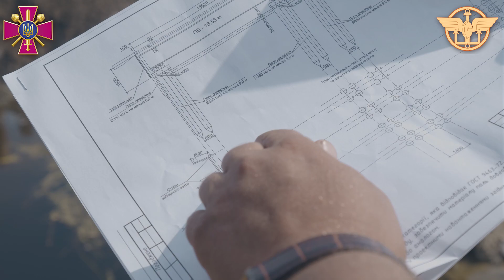Хроніка будівництва мосту через Ворсклу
ВІДНОВЛЕННЯ ТРАНСПОРТНОЇ ІНФРАСТРУКТУРИ
Шляхо-відновлювальні та мостові підрозділи Державної спеціальної служби транспорту Міністерства оборони України продовжують відбудовувати об’єкти транспортної інфраструктури, зруйновані внаслідок збройної агресії російських окупантів. Тимчасовий низьководний автодорожній міст з чотирьох пролітних будов на дерев’яних палях, з їздою поверху на дві смуги руху, тротуарними смугами та огорожею.